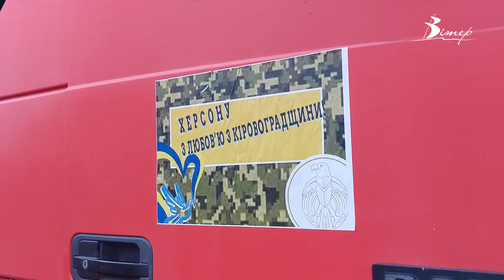Гуманітарну допомогу відправили до звільненого Херсону з Кіровоградщини | телеканал Вітер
З Кіровоградщини в Херсон відправили близько 40 тонн гуманітарного вантажу. Серед допомоги будматеріали, ремонтні інструменти та матеріали, необхідні для відновлення енергопостачання. Також доставили продовольство, медикаменти, гігієнічні засоби. Крім гумвантажу, Кіровоградщина допомагає звільненій території робочими руками. Тут працюють електрики та підрозділи ДСНС з нашої області.